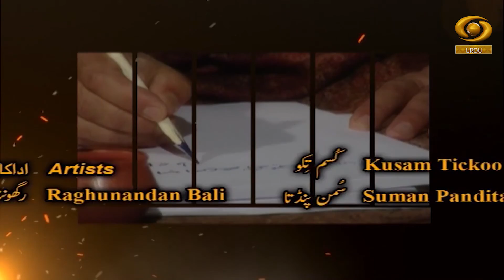Saharul Bayan EP 07